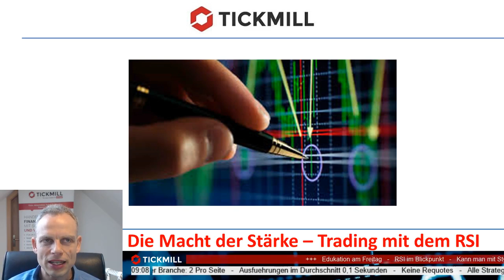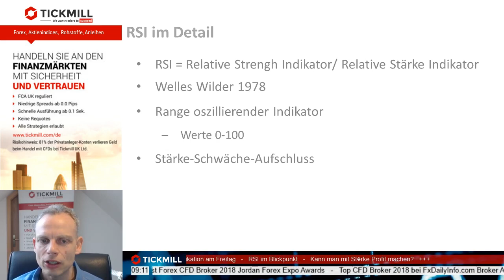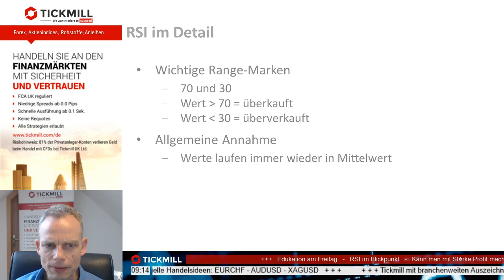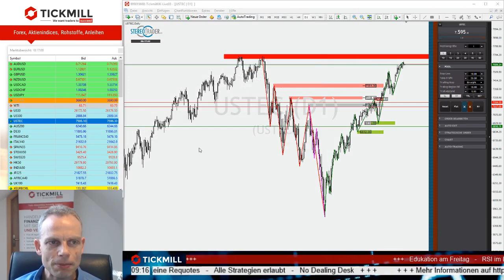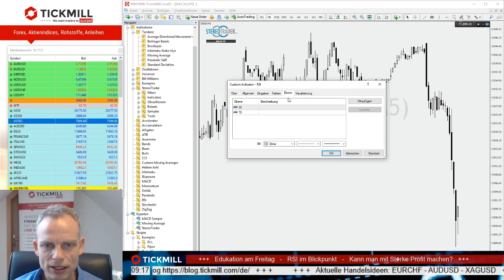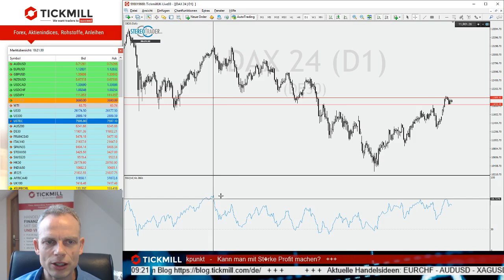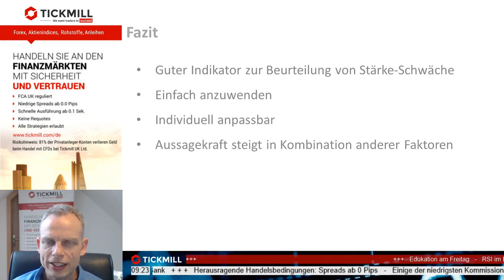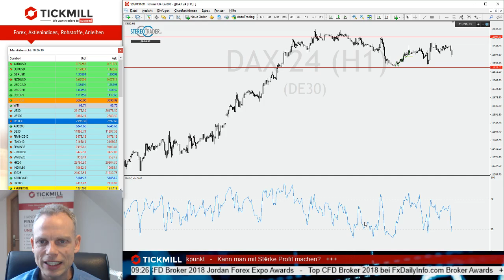Die Macht der Stärke - Trading mit dem RSI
Stärke oder Schwäche sind gute Ratgeber in Trading. Sie wollen Ihr Trading mit dem RSI optimieren? Dann schauen Sie Mike Seidl über die Schultern.